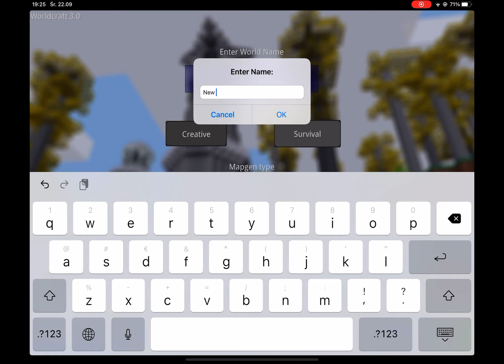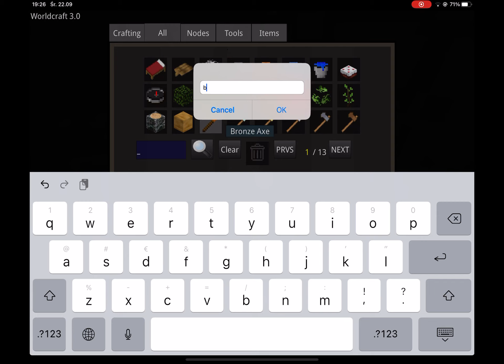Podróba minecrafta | world craft2